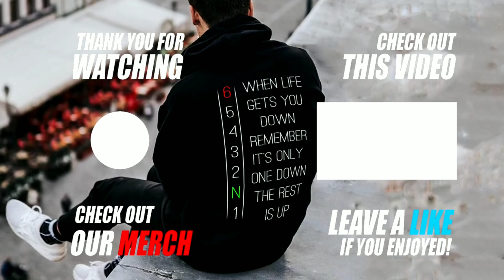Diviners - Savannah (feat. Philly K) _ Rose Gold Panigale 4K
Diviners - Savannah (feat. Philly K)  _ Rose Gold Panigale

➝ Please ask the artists, NOT me for permission !!!